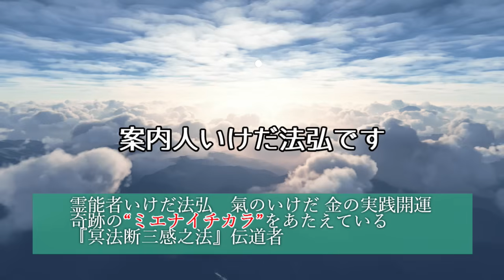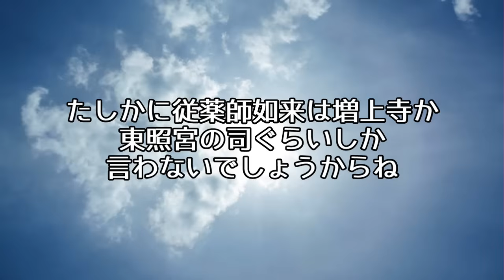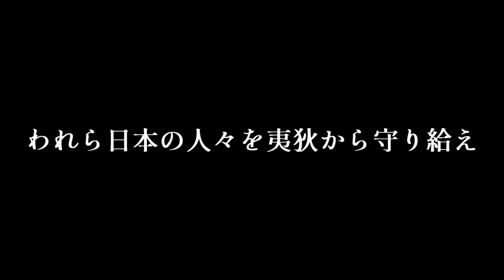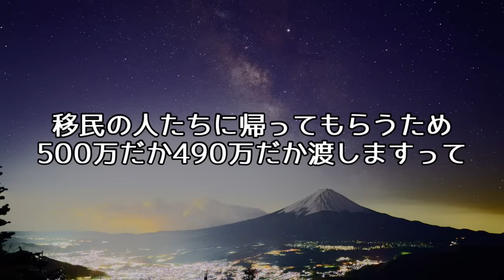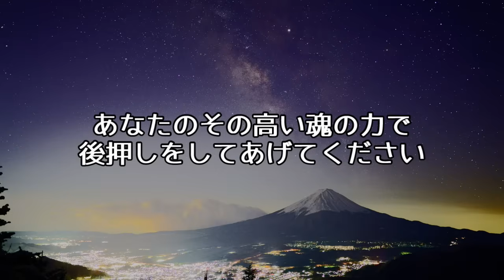【南無東照大権現】難敵強敵から神国日本を守り給え！日本の未来を救い給え！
YouTubeとはちょっと違った味わい。

陰宅風水は“生まれ直し”＝　再生の法